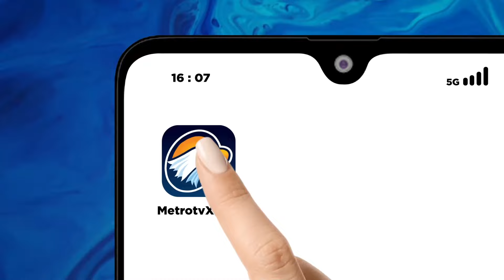Kirab Satu Suro Keraton Kasunanan Surakarta Kirabkan Kerbau Bule & Pusaka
METRO TV JATENG & DIY, Keraton kasunanan surakarta atau Keraton Solo, Jawa Tengah menggelar kirab pusaka untuk memperingati malam 1 suro lebih awal pada minggu malam. Keluarnya tujuh ekor kerbau bule atau kebo bule menandai dimulainya kirab pusaka malam 1 suro. Kebo bule itu dikirab untuk mengawal sejumlah pusaka keraton.